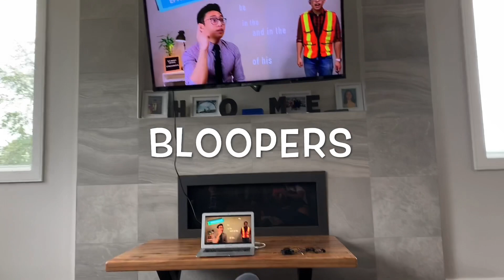Memory Verse - Ephesian 6:10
Would you like to teach your children memory verse? Here’s the funny way of memorizing bible verse. You can use it for Sunday School or to your kids.